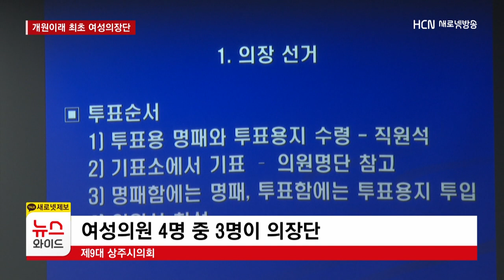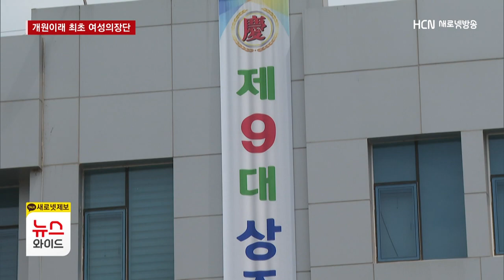상주시의회, 최초 여성의장단 출범/HCN새로넷방송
[앵커멘트]
상주시의회 개원 이래
첫 여성 의장단이 탄생했습니다.

의장에 안경숙 의원이
부의장에 이경옥 의원이 선출됐는데
모두 만장일치로 당선된 것이어서
여성의원을 향한 새바람이 반영됐다는 평갑니다.